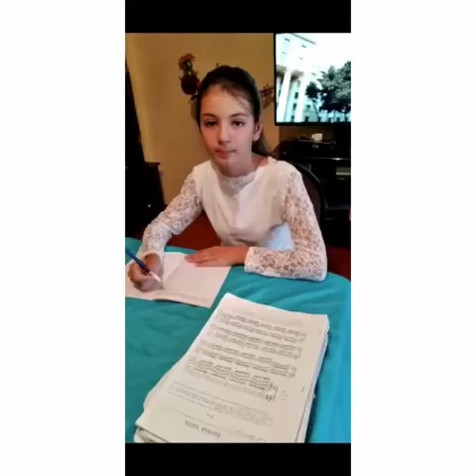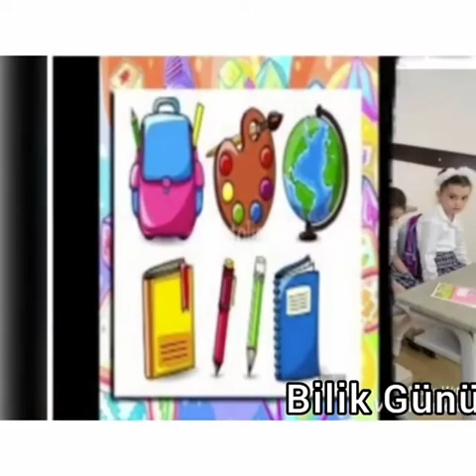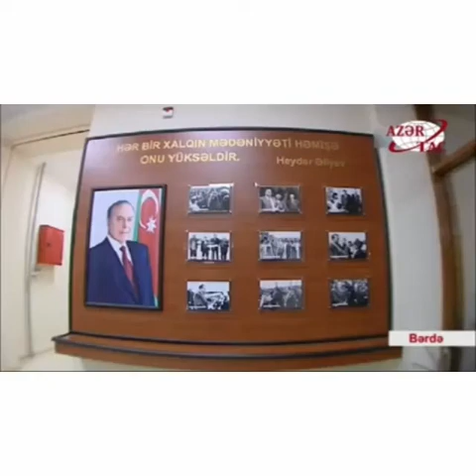2020-2021 Əziz Müəllimlər Yeni Tədris İliniz mübarək📚🎶 Məmmədova Ülviyyə müəllimə